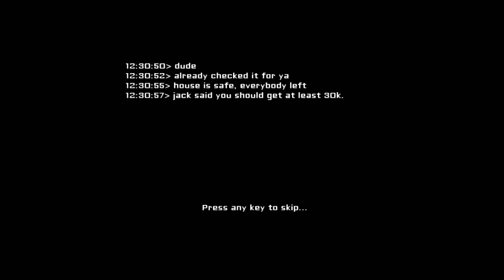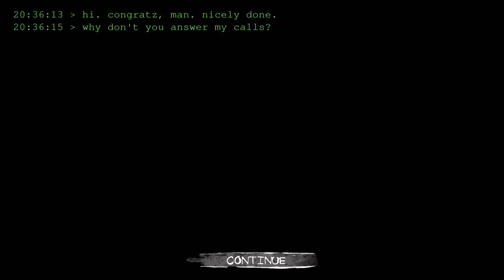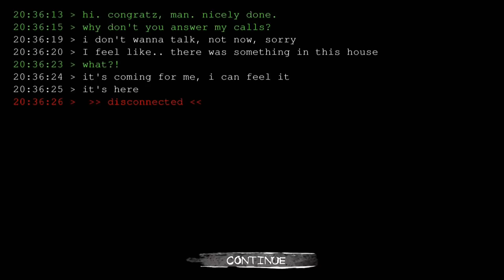Old Krasue vs New Krasue - Eyes The Horror Game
So this is what she looks like now and before!!!